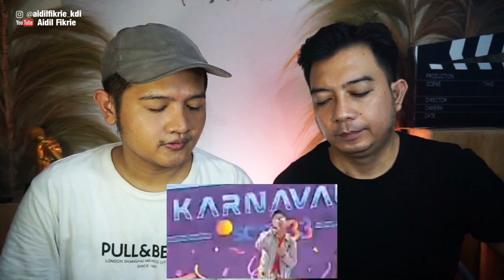Heboh bareng BxB. Betrand Putra Onsu - Inikah Cinta